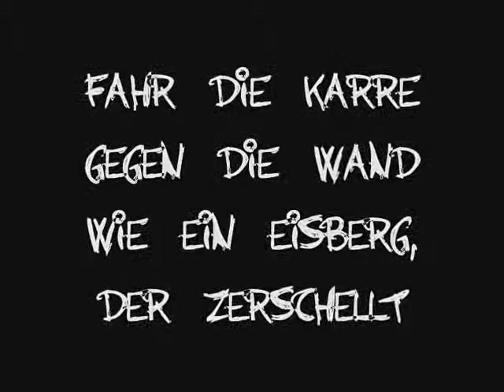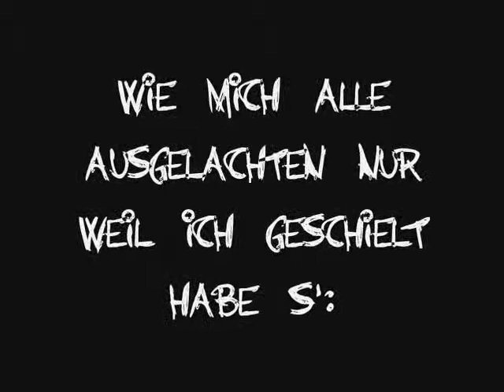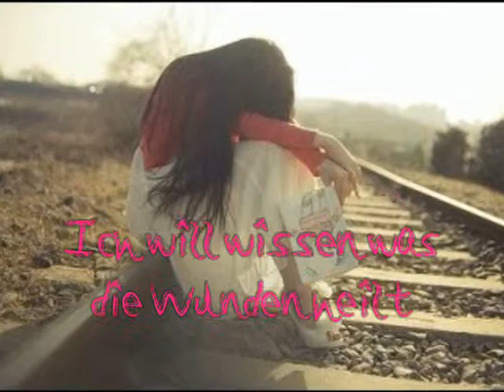Die Welt wollte, dass ich mein Leben verkack ..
- - - - - - - - - I.N.F.O.S SIND COOL ! :) - - - - - - - - - -

Bedeutung? : Ohja &' eine riesen große x:
Lied von BadeEntchenx3
einen besuch Wert, denn sie macht wundervolle Videos (: *-*

#116 - Meistabonniert (diese Woche)
#440 - Meistabonniert (diese Woche) - Global